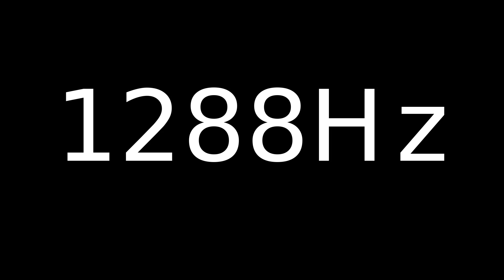Speaker Sound Test 1288Hz